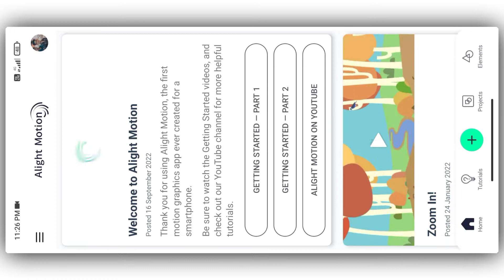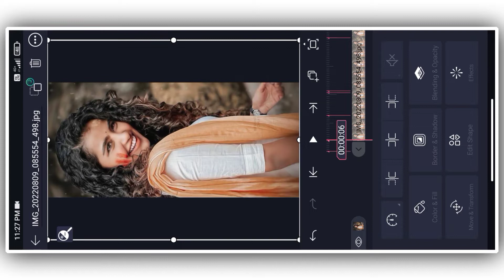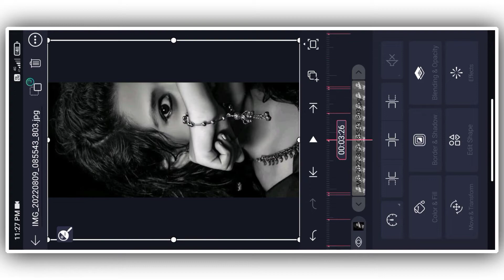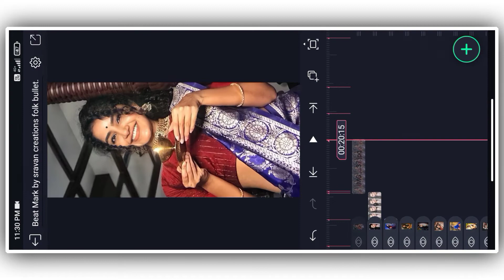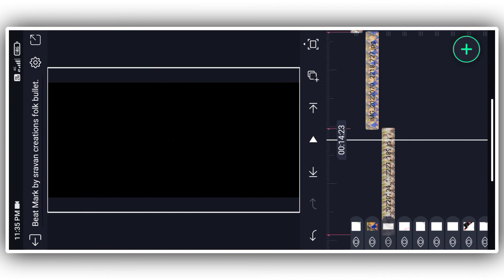Trending Dj Folk bullet bandi Song alight motion video editing telugu full screen